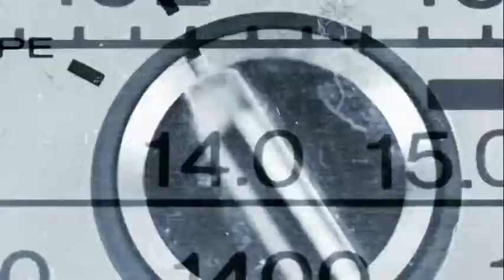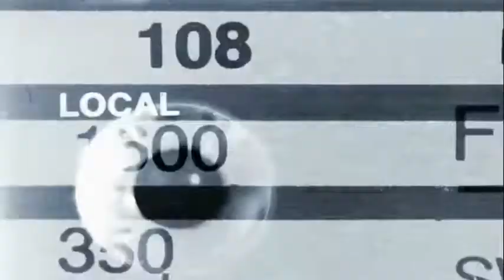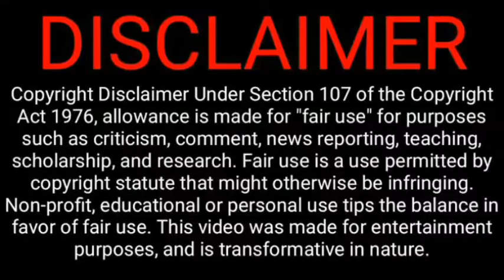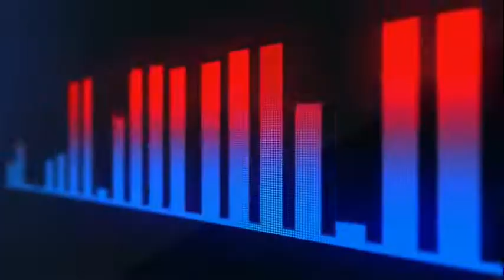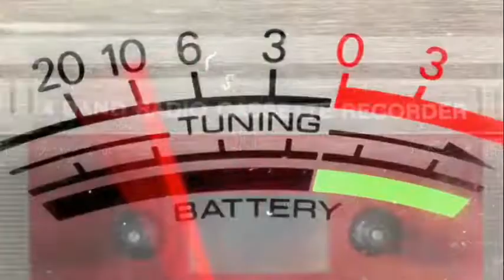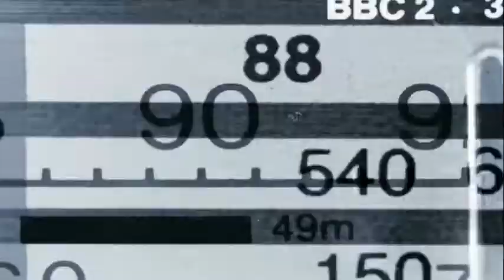The 80s and 90s: Mega Mix Music Throwback - 65 - The Music is Hot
Turn the heat up, this is on fire.

They really were some great times. Beach, cook outs, roof tops and block parties.

Enjoy the tunes, each upload will consist of 3 set mixed songs.
Unless larger cuts then 2 songs due to Youtube's time limit.

Nah my generation isn't old. It also wasn't boring!
WolfWithAtttude3% is now your DJ Wolfie 3% 😉

Music